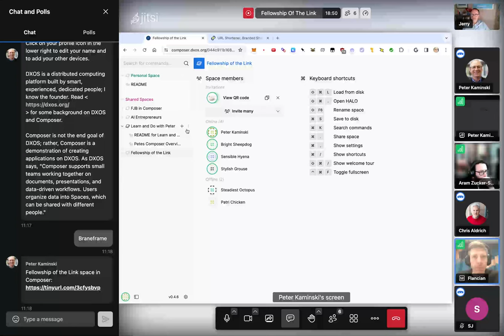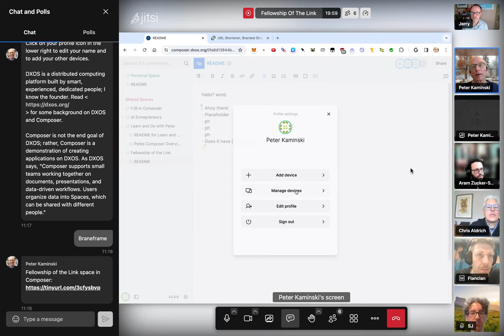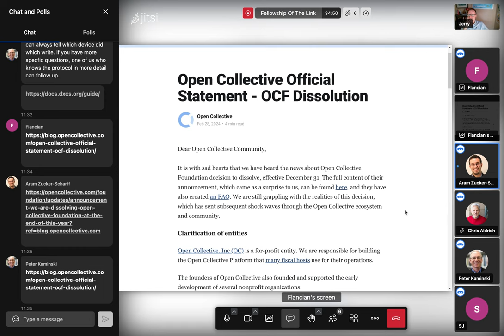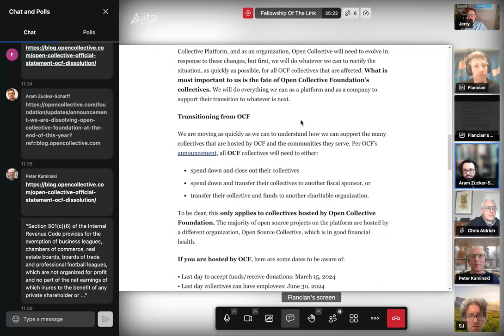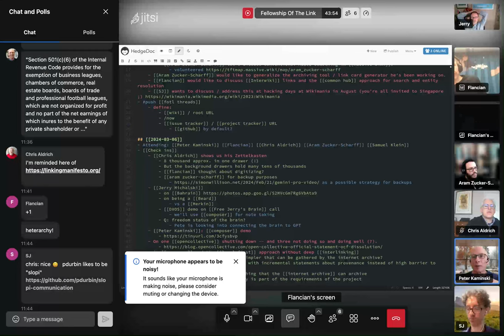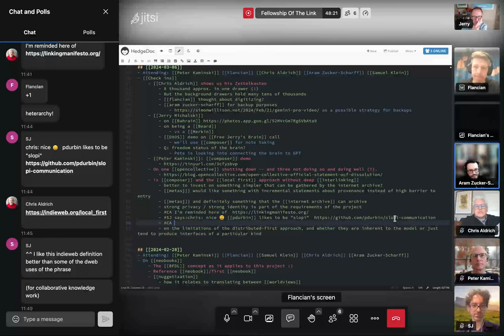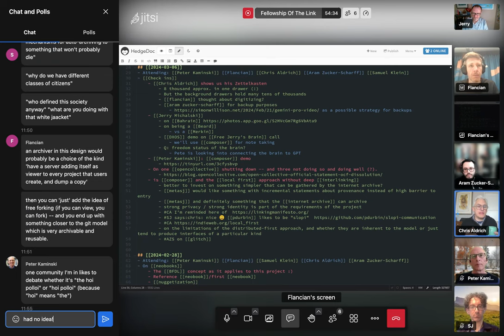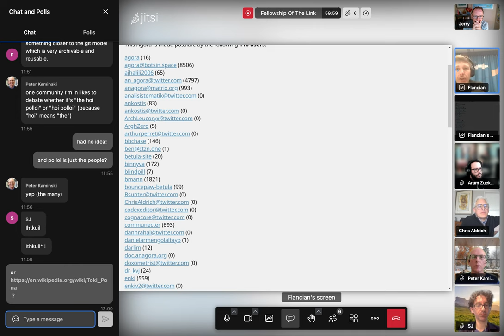2024-03-06 FotL Call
FotL is the Fellowship of the Link, a community of practice ruminating on how to grow an open, linky cyberspace.

You can find and watch all the FotL calls in Jerry’s Brain,